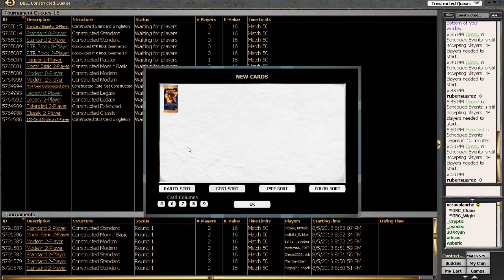Elvish Surge (RG Elfball) vs Boros Angels - Magic the Gathering Online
Roguedeckbuilder.com Presents: Elvish Surge (Red Green ElfBall).

Decklist:

4 Avacyn's Pilgrim
4 Elvish Visionary
4 Arbor Elf
4 Elvish Mystic
3 Zhur-Taa Druid
4 Burning-Tree Emissary
2 Ogre Battledriver
1 Craterhoof Behemoth
2 Gyre Sage
2 Soul of the Harvest
4 Elvish Archdruid

1 Fervor
2 Garruk, Caller of Beasts
1 Primal Surge

4 Rootbound Crag
5 Forest
4 Temple Garden
4 Gavony Township
1 Sunpetal Grove
4 Stomping Ground

Sideboard
4 Huntmaster of the Fells
3 Acidic Slime
4 Predator Ooze
4 Domri Rade

(under development)

Send me hate mail! (or love or indifference mail)

Roguedeckbuilder
Attn: Kevin

Dedicated to the construction, play testing and commentary surrounding all that is "rogue decks" in magic the gathering. We are passionate about creating original, exciting and competitive decks that spice up the otherwise familiar boring MTG net-decking scene. Down with the net decks! Join us and put your brewing skills to the test!